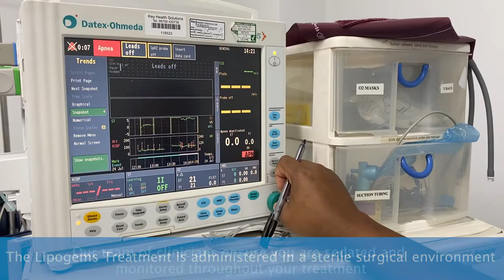An MFAT Procedure Conducted on the Knee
A step-by-step guide on how The Regenerative Clinic performs an MFAT procedure on a patients knee